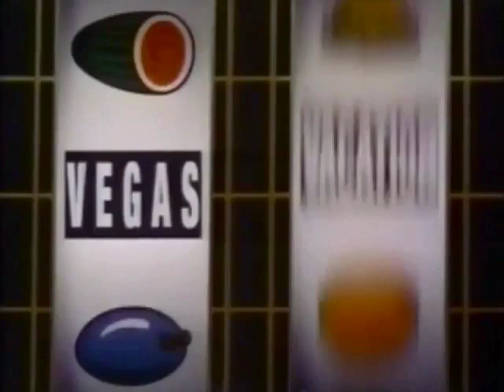Vegas Vacation (1997) - TV Spot 1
Starring: Chevy Chase, Beverly D'Angelo, Randy Quaid, Wayne Newton, Ethan Embry, Wallace Shawn

Director: Stephen Kessler

Chevy Chase and Beverly D’Angelo lead the Griswold clan on another family vacation to Las Vegas, where serious disasters await them.

AKA: National Lampoon’s Vegas Vacation

LIKE WHAT YOU SEE?